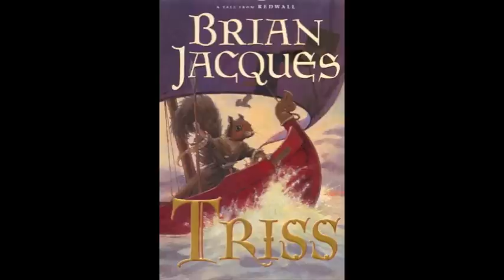Education - Triss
Singer: Scarum